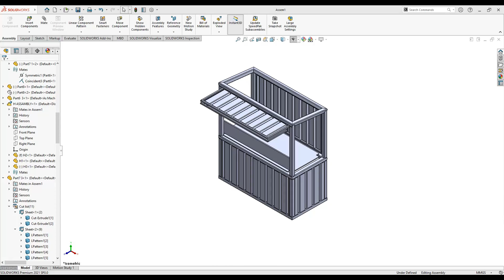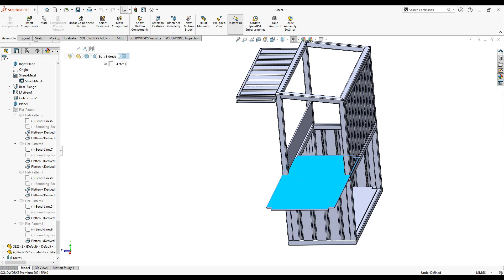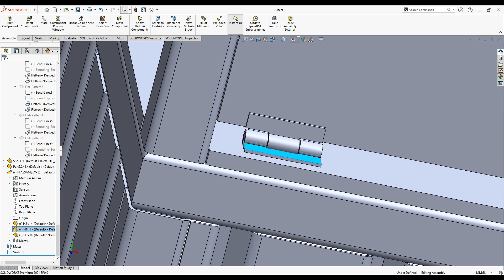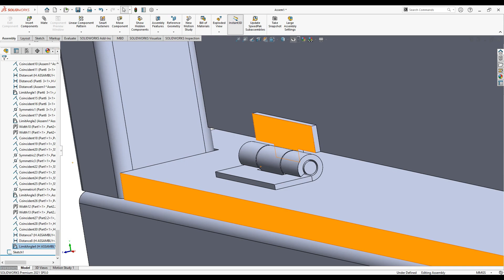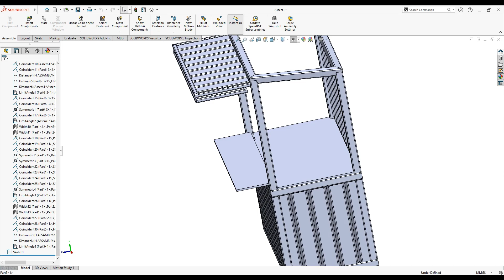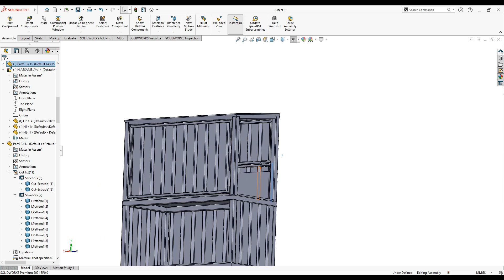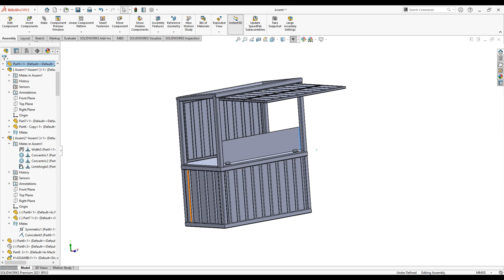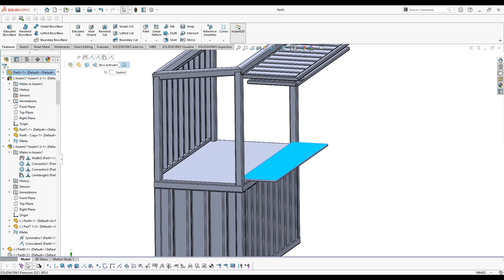SOLIDWORK | WELDMENT | SHEET METAL | ASSEMBLY | PORTABLE CAFE | CONTAINER | FAST FOOD SHOP (PART 10)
AllSketchTool
SketchCondition
UnderDefined
FullyDefined
OverDefined
SketchExpert
ExtrudeBoss
ExtrudeCut
RevolveBoss
RevolveCut
SweepBoss
SweepCut
PlaneCreation
LoftedBoss
LoftedCut
HoleWizard
Fillet
chamfer
TypesofPatterns

 Laptop Information